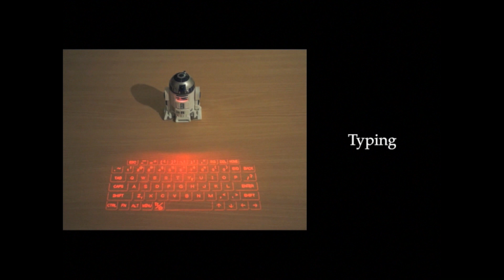Star Wars R2-D2 Original Sound Laser Keyboard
Available in Japan and Hong Kong